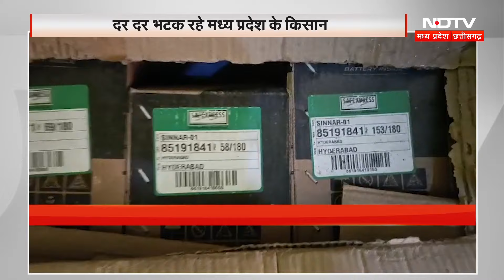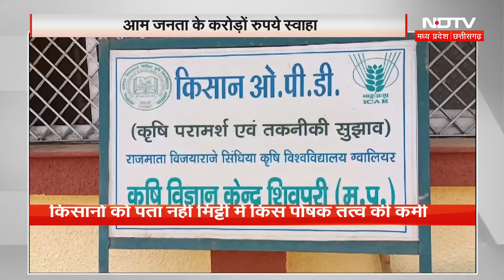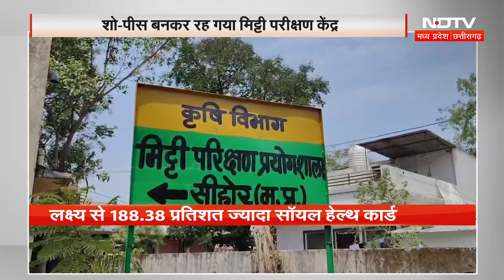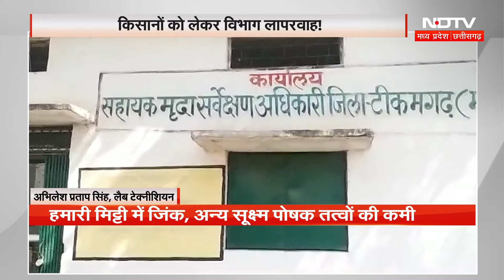Soil Testing Laboratory: करोड़ों खर्च के बाद भी Show Peace बनकर रह गईं सैकड़ों Labs ! | MP | Farmers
साल भर पहले मध्य प्रदेश सरकार (Madhya Pradesh Government) का दावा था कि हर गांव, हर खेत तक मिट्टी परीक्षण जांच प्रयोगशाला के लिये एंबुलेंस जाएगी. एंबुलेंस तो छोड़िये सालों पहले करोड़ों के खर्च से बने लैब बेकार पड़े हैं.  एंबुलेंस तो छोड़िये सालों पहले करोड़ों के खर्च से बने लैब बेकार पड़े हैं. वहीं सरकार का दावा है कि उसने लगभग 200 फीसद सॉयल हेल्थ कार्ड (Soil Health Card) बना दिये. जरा सोचिए आपका एटीएम (ATM) क्या किसी काम का होगा जब बैंक में पैसे ही ना हो. राज्य के 313 विकासखंडों में 150 करोड़ रु से ज्यादा खर्च कर बनाए 263 मिट्टी परीक्षण प्रयोगशालाएं धूल खा रही हैं.